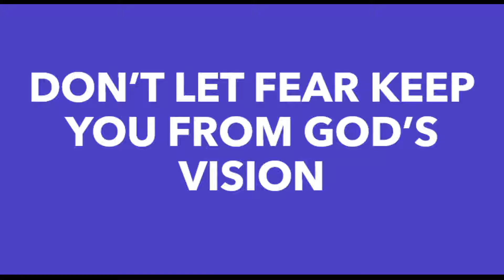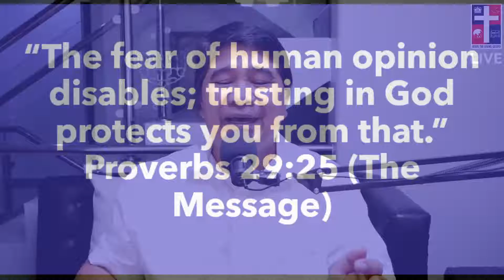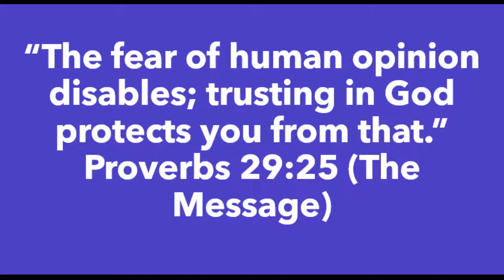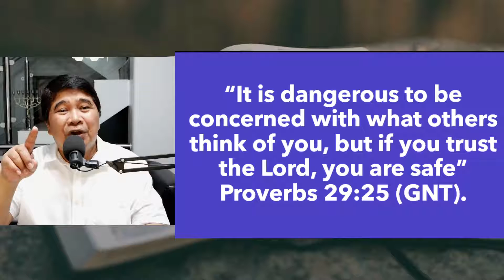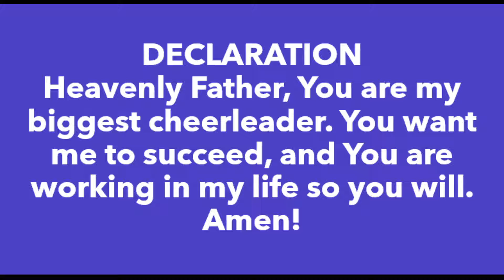JLG | Heaven's Manna | Don't Let Fear Keep You From God's Vision | Proverbs 29:25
Jesus the Living Gospel Church | Heaven's Manna (Daily Devotionals) | Don't Let Fear Keep You From God's Vision | Proverbs 29:25